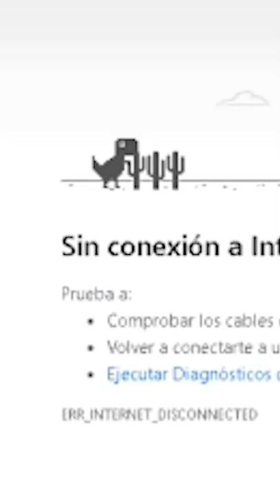Des fins de jeux vidéo secrète